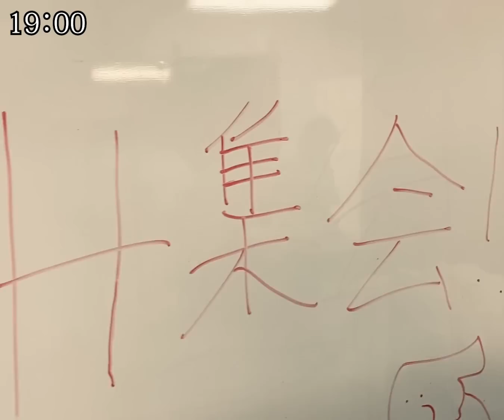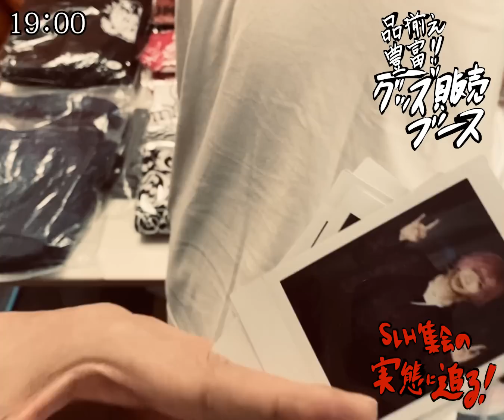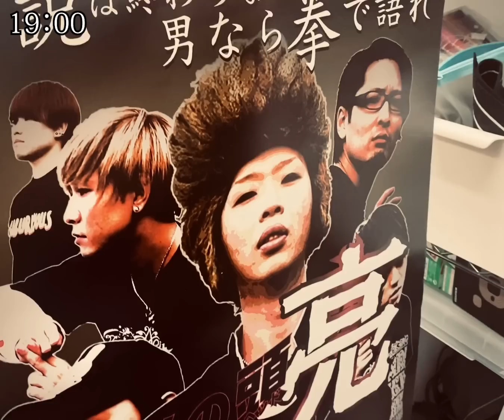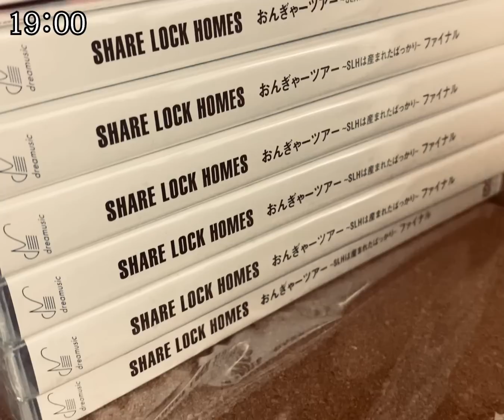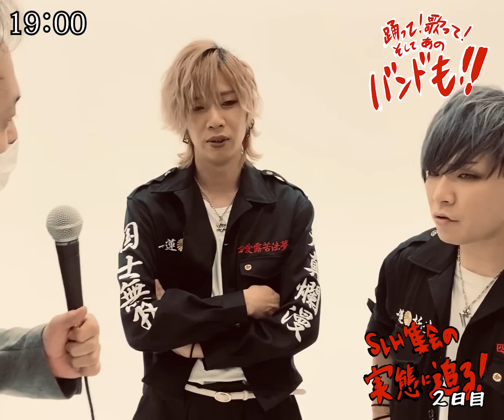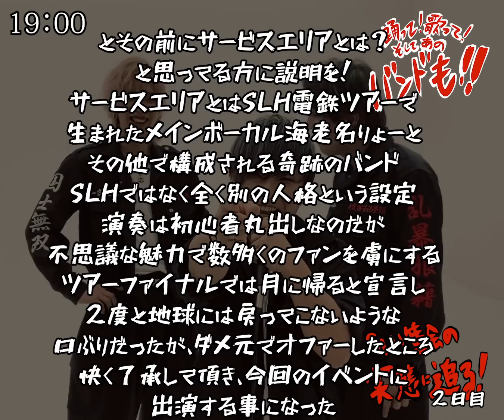【イベント】SLH集会~Zeppで集会やるんで夜露死苦！~の実態に迫る！！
SLHが結成して約15年の月日が経とうとしている。その膨大な歴史を紐解く壮大なイベントを彼らは開催しようとしていた。
未だ謎のベールに包まれたイベント。
その内容を暴こうと我々は2日間の密着取材をすることに成功した。

【SLH集会】
・2022年11月12日(土)神奈川KT Zepp Yokohama

・2022年11月19日(土)愛知Zepp Nagoya

・2022年11月26日(土)大阪Zepp Osaka Bayside

・2022年12月4日(日)福岡Zepp Fukuoka

・2022年12月10日(土)東京Zepp DiverCity Tokyo

 ・2022年12月18日(日)北海道Zepp Sapporo

SHARE LOCK
HOMES(@SHARELOCKHOMES)
・YUMA(@SLH_YUMA)
・SHIRAHAN(@SLH_shirahan)
・RYO(@SLH_RYO)
・KARASU(@SLH_karasu)